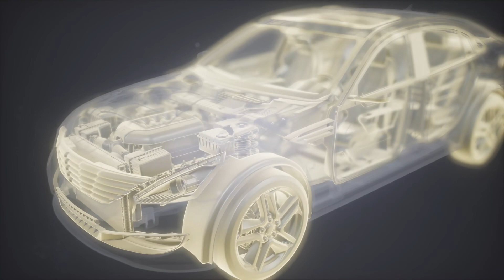Thời Gian Ấm Áp Audio Trọn Bộ - Chương 1 | Dạ Tử Tân Ngôn Tình Hài Hước Sủng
Truyện: THỜI GIAN ẤM ÁP Tập 1
Tác giả: Dạ Tử Tân
Thể loại: Ngôn Tình, Hài Hước, Sủng